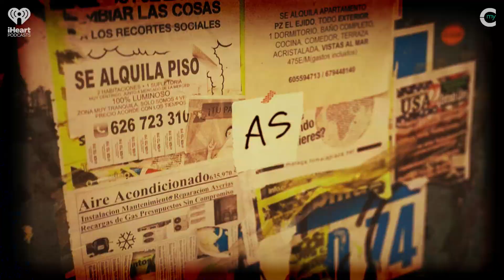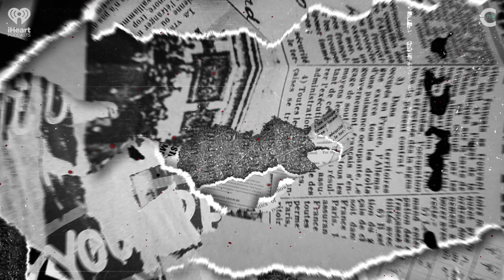Latino's Are The New Face of Texas, Latina's & Abortion Bans (TT) | Life as a Gringo S2, Ep 71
Dramos deep dives into trending stories from this week including how Latino's are the new majority in Texas, the effect the abortion ban has had on Latina's, a Taqueria taking advantage of its employees and we give flowers to a group of talented Latinos.

“Life As A Gringo” is a podcast from Z100 On-Air Personality, Dramos. The show represents the voices of American-born Latinos who live their lives existing in a gray area. Those who are looked at as a gringo or “too white” by their family back in their native land, but were constantly reminded that their house smelled different or their parents music was “weird” by the people they grew up with. This is life as seen through our eyes. “...one feels at home in both places, yet at home in neither place” - Ed Morales